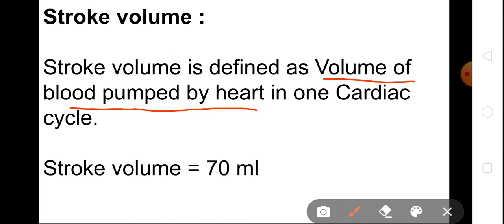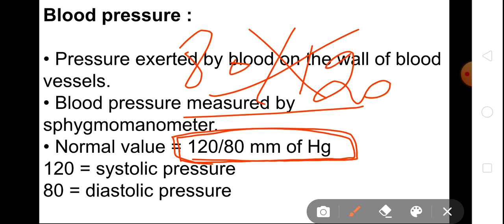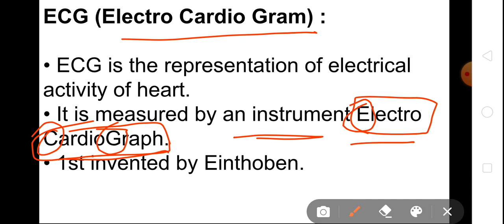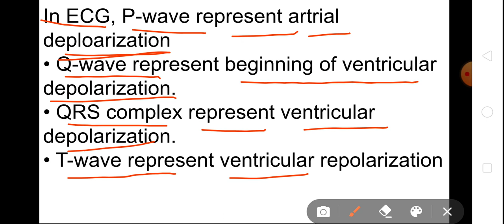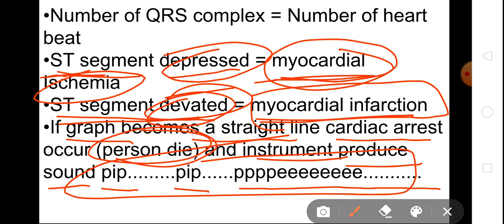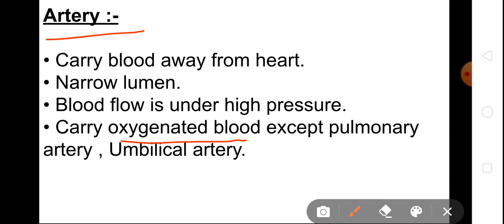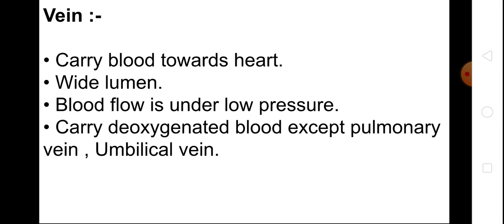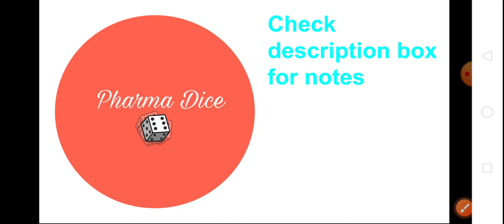ECG | Artery and veins | Stroke volume | Cardiac output | Blood pressure #8 | HAP | b pharmacy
Topic :- ECG, Artery and veins, Stroke volume, Cardiac output, Blood pressure

Subject :- Human anatomy and physiology 2nd sem b pharmacy

ECG, Artery and veins, stroke volume, cardiac output, Blood pressure, human physiology, pharmadice,human anatomy and physiology,hap,pharma dice,hap 2nd sem, Human anatomy and physiology 2nd sem,11th class biology,ECG kya hota h,what is cardiac output,b pharmacy,d pharmacy, define stroke volume